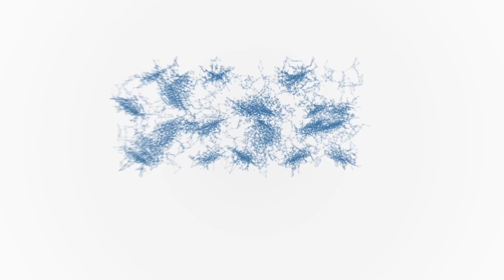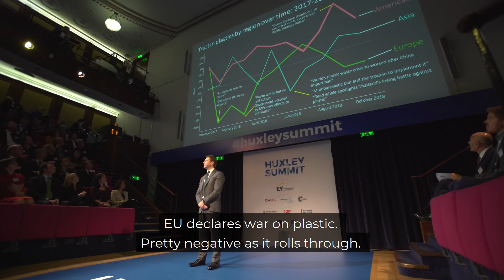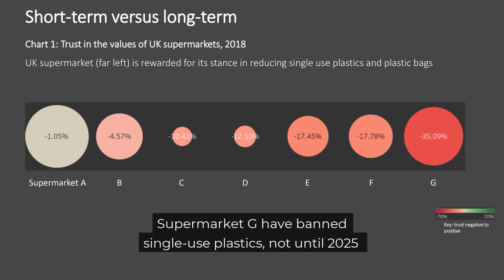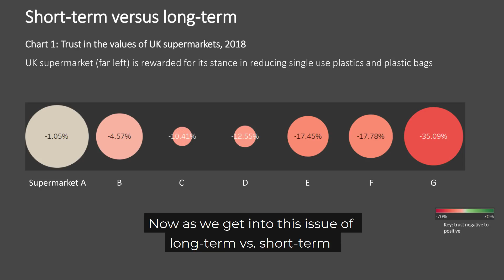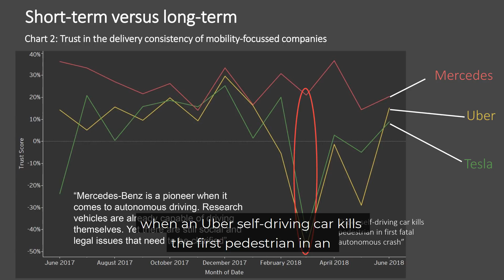Does trust matter? | Ben Taylor, EY | Huxley Summit 2018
To what extent does trust change consumer attitudes and behaviour?  Ben Taylor (Assurance Technology Partner, EY) presented EY research looking at global trust towards plastics and artificial intelligence, particularly autonomous vehicles. How do corporates respond to this and how much do shifts in public perception drive innovation and change in the supply chain? Watch on to find out more.

The Huxley Summit took place on 28 November 2018 at the Royal Institution, London, where business leaders, scientists, policy-makers and opinion-formers got together to discuss 'Shifting perceptions? The challenges and opportunities of the Fourth Industrial Revolution.'